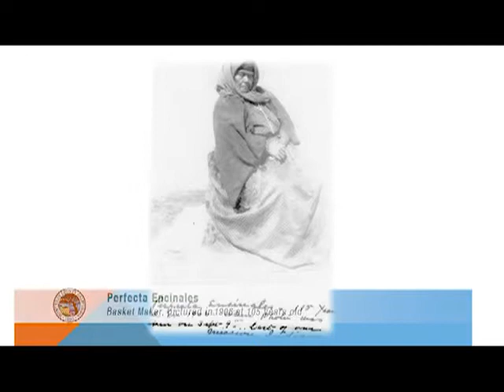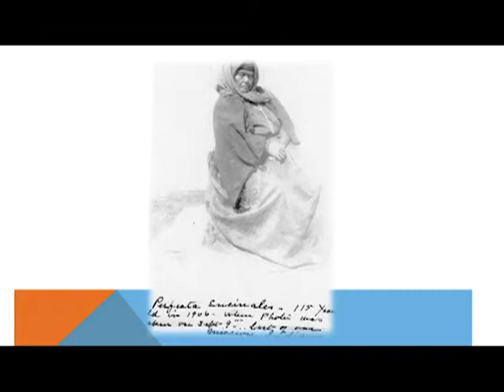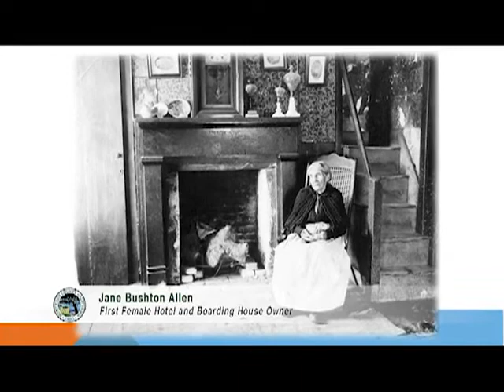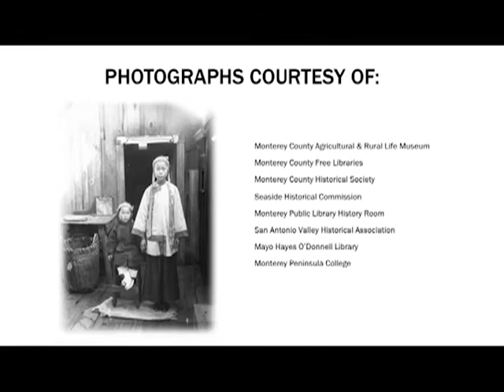We can do it! Notable Women in Monterey County History